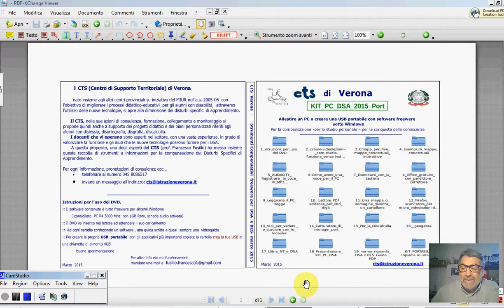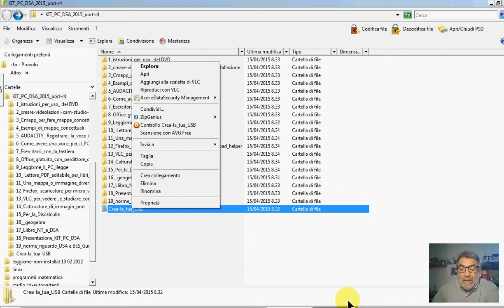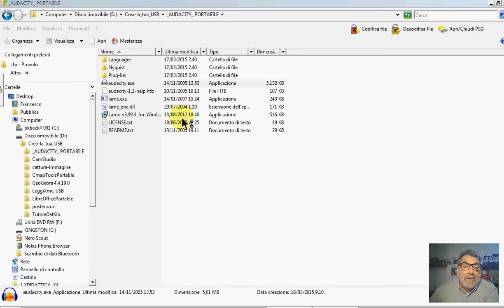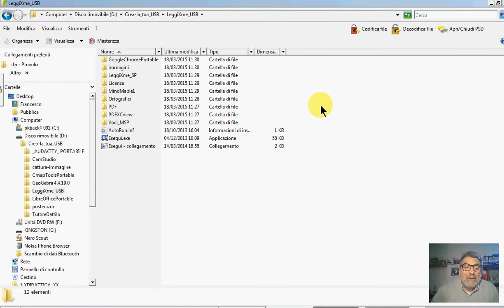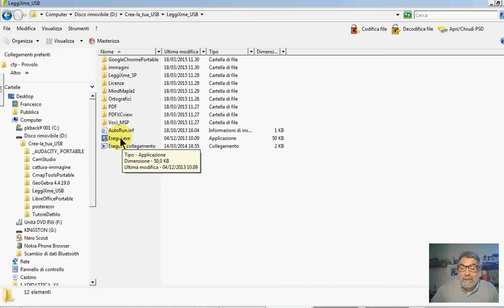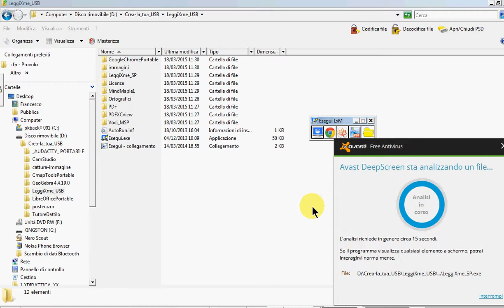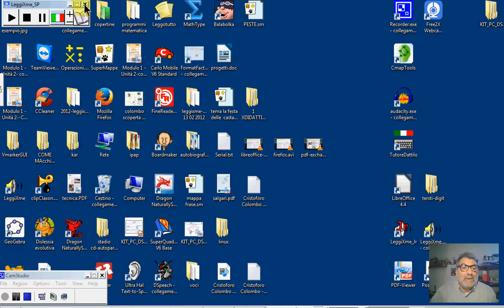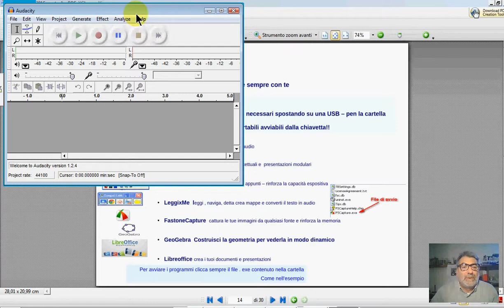Dislessia-programmi portabili-KIT_PC_DSa_2015_port.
Come creare una USb-portabile con programmi per compensare la dislessia.
Dal Kit_PCDSA 2015 posso creare una pennetta portabile con i programmi più importanti.